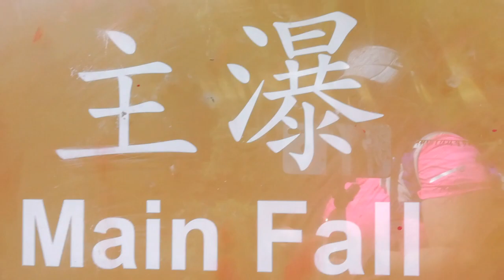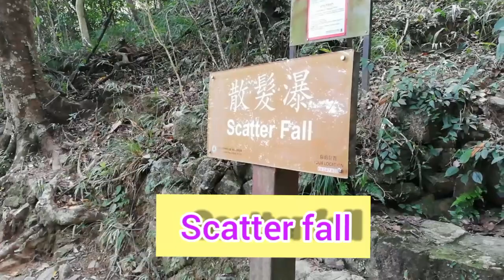Tai Mo Shan Peak Part 2/dami falls nadaanan namin na subra ganda 💜kneelbz Diaries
Tai Mo Shan Peak